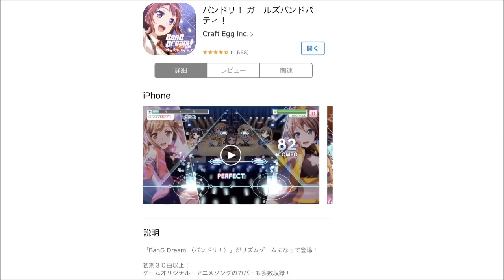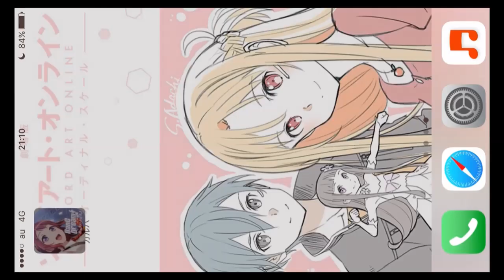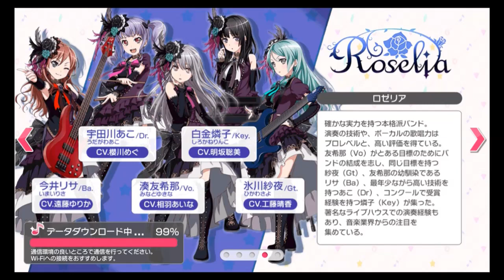ガルパ、始めました！【バンドリ！ガールズバンドパーティー！】ついにリリース！ドキドキの初プレイ！ BanG Dream!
『バンドリ！ガールズバンドパーティー！』がついにリリースされました！ダウンロードはしていたのですが、遊んではいなかったので初めてプレイしてみました！